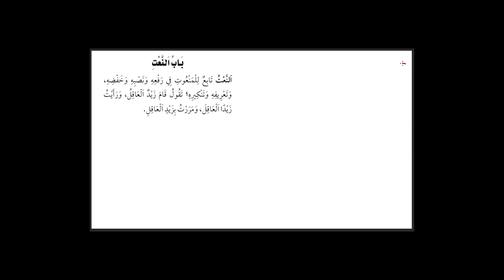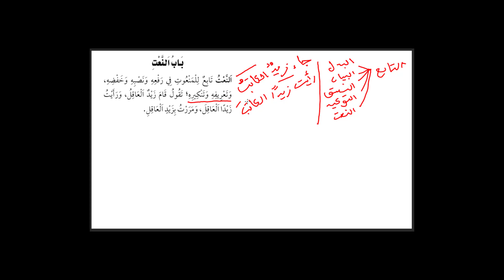النّعت الحقيقي و السببي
تعريف النعت . كلمة تابع . ماهو النعت الحقيقي و النعت السببي . في ماذا يتبع النعت منعوته